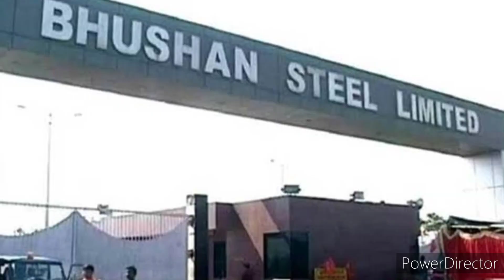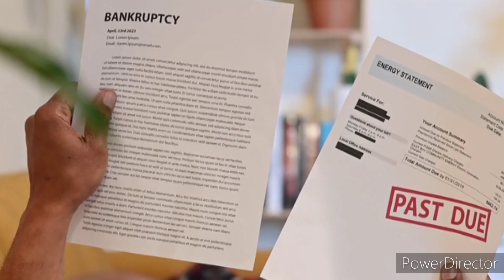कैसे हुआ 56000 करोड़ का scam | bhushan steel scam explained | neeraj singhal news | gyanofobia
gyanofobia
bhushan steel scam
neeraj singhal news
bhushan steel ghotala
India biggest scam

about this video:

In this informative video, we delve into the intriguing case of Bhushan Steel's bankruptcy and subsequent recovery. Join us as we explore the series of events that led to the company's financial distress, the factors contributing to its bankruptcy, and the strategies implemented to turn the tide.

Through a comprehensive analysis, we examine the challenges faced by Bhushan Steel, including mismanagement, unsustainable debt burdens, and changing market dynamics. We also shed light on the impact of the bankruptcy on the company's stakeholders, such as employees, shareholders, and creditors.

Furthermore, we explore the legal proceedings and insolvency resolution process that Bhushan Steel underwent, highlighting key milestones and decisions made by the judiciary and other involved parties.

The video aims to provide valuable insights into the lessons learned from the Bhushan Steel bankruptcy case, including the importance of financial transparency, effective risk management, and corporate governance.

इस जानकारीपूर्ण वीडियो में, हम भूषण स्टील के दिवालिएपन और उसके बाद की वसूली के पेचीदा मामले में तल्लीन हैं। हमसे जुड़ें क्योंकि हम उन घटनाओं की श्रृंखला का पता लगाते हैं जो कंपनी के वित्तीय संकट का कारण बनती हैं, इसके दिवालियापन में योगदान करने वाले कारक और ज्वार को मोड़ने के लिए लागू की गई रणनीतियाँ।

एक व्यापक विश्लेषण के माध्यम से, हम भूषण स्टील के सामने आने वाली चुनौतियों की जांच करते हैं, जिसमें कुप्रबंधन, अस्थिर ऋण बोझ और बाजार की बदलती गतिशीलता शामिल हैं। हम कंपनी के हितधारकों, जैसे कर्मचारियों, शेयरधारकों और लेनदारों पर दिवालियापन के प्रभाव पर भी प्रकाश डालते हैं।

इसके अलावा, हम भूषण स्टील की कानूनी कार्यवाही और दिवाला समाधान प्रक्रिया का पता लगाते हैं, जिसमें प्रमुख मील के पत्थर और न्यायपालिका और अन्य शामिल पक्षों द्वारा किए गए निर्णयों पर प्रकाश डाला गया है।

वीडियो का उद्देश्य भूषण स्टील दिवालियापन मामले से सीखे गए पाठों में मूल्यवान अंतर्दृष्टि प्रदान करना है, जिसमें वित्तीय पारदर्शिता, प्रभावी जोखिम प्रबंधन और कॉर्पोरेट प्रशासन का महत्व शामिल है।

My Gadgets⤵️
THANKS 🙏